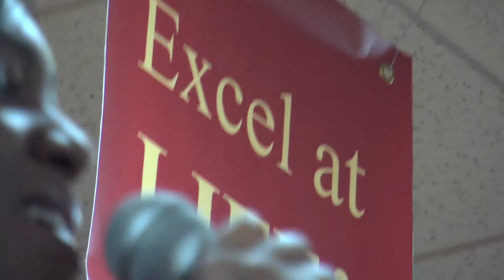Alicia Keys Diary performed by Lakeisha Simpson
Recorded live at Eastern Idol June 14, 2013. Produced by the Performing Arts Program at Eastern University Academy Charter School (EUACS).